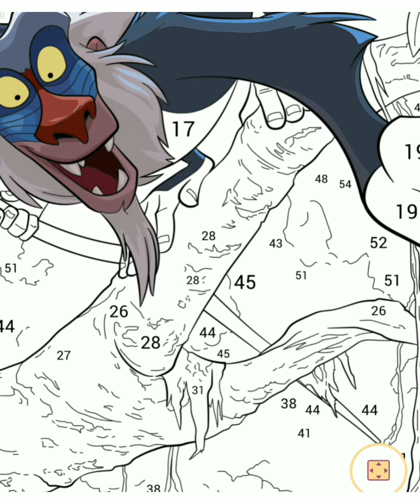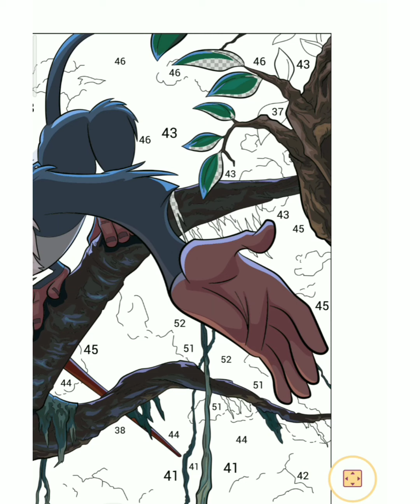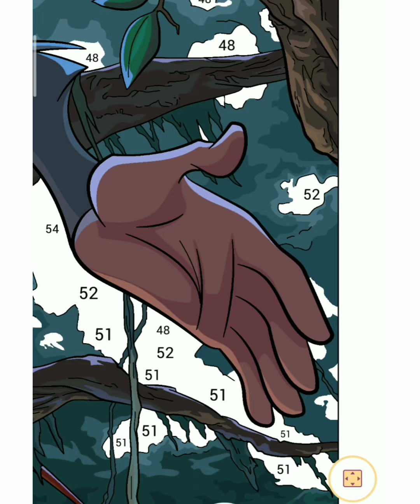numbers colouring/manky king